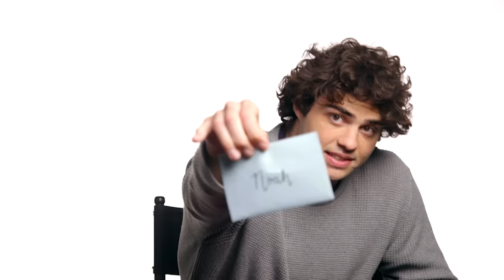Lana Condor & Noah Centineo Say Goodbye to Each Other | To All The Boys: Always And Forever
Lana Condor and Noah Centineo read their final goodbye letters to each other. Watch To All the Boys: Always and Forever on Netflix February 12.

Senior year of high school takes center stage as Lara Jean returns from a family trip to Korea and considers her college plans — with and without Peter.